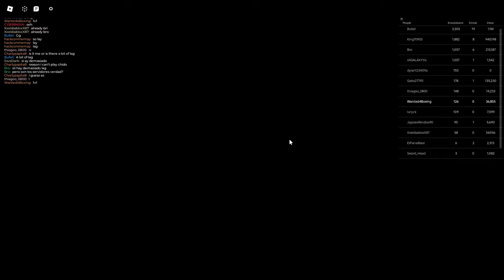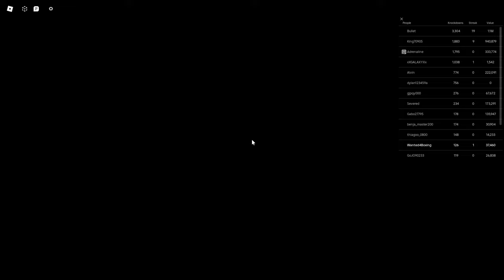THE BIGGEST UPDATE YET IN UNTITLED BOXING GAME!! [Untitled Boxing Game]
Do You Guys Like The New Update?